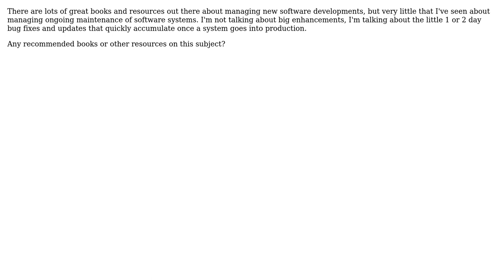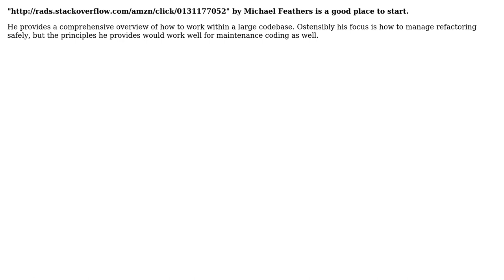Software Engineering: How to manage maintenance? (3 Solutions!!)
Software Engineering: How to manage maintenance?

With thanks & praise to God, and with thanks to the many people who have made this project possible! | Content (except music & images) licensed under CC BY-SA | Music | Images & others | With thanks to user Spoike user Rein Henrichs user Michael Riley - AKA Gunny user Gary Rowe user Craig Schwarze and the Stack Exchange Network Trademarks are property of their respective owners. You are responsible for your own actions.